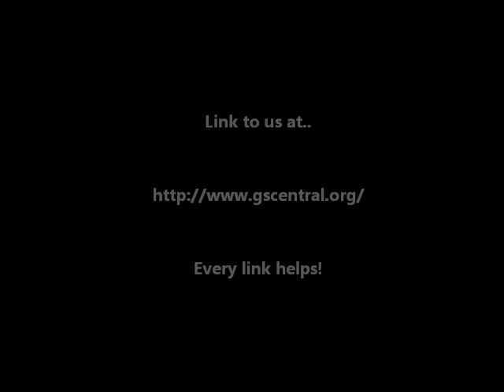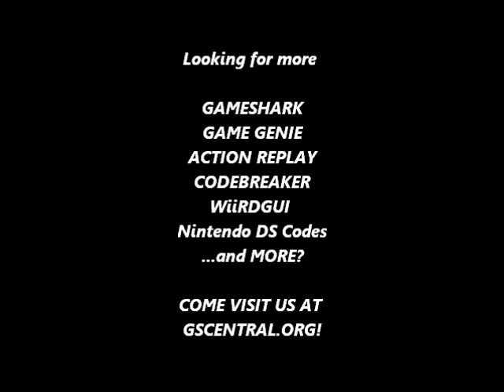GSCentral.org - Twin Eagle (NES) - Hit Anywhere (GG)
Hit Anywhere
EISTEGEP
GZVVOGAP
GZNTNGEL
By Abystus.

NOTE: Onscreen power ups may interfere with this codes ability to hit anywhere since they are target-able.  Collect them as soon as possible to prevent this.